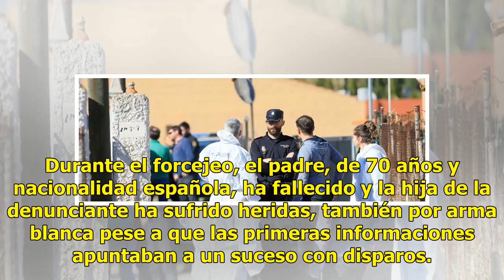Un hombre con orden de alejamiento mata a su suegro y hiere a la hija de su novia en Castellón